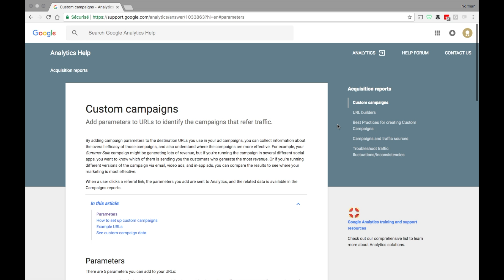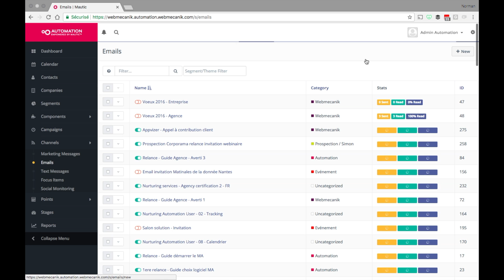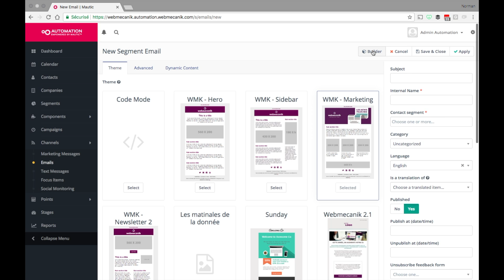Tutoriel - Tracking UTM - Marketing Automation avec Mautic open source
Le tracking des sources de trafic et un enjeu important pour le marketeur, cela lui permet de mesurer l’efficacité de ses différentes campagnes en fonction des canaux d’acquisition. Vous allez voir qu’en quelques clics, il est possible d’ajouter les trackings par UTM sur les liens de vos emails.

• 0:45 - Qu’est ce que les UTM ?
• 2:03 - Comment les voir dans Google Analytics ?
• 2:21 - Paramétrer les UTM dans les emails Automation

Webmecanik Automation, première solution de mautic as a service, le mautic cloud hébergé en Europe !